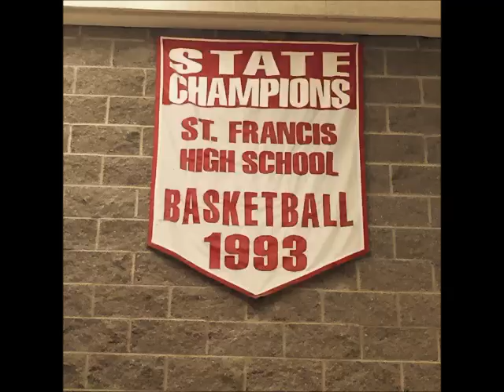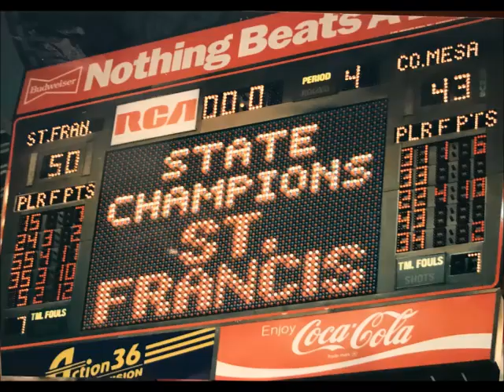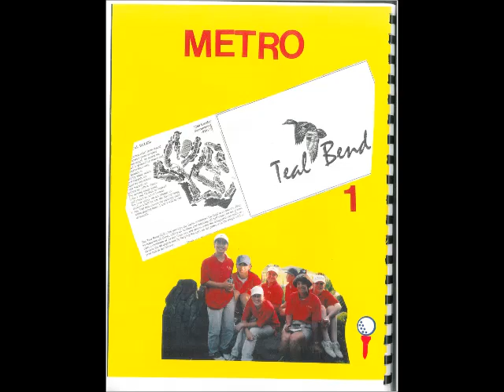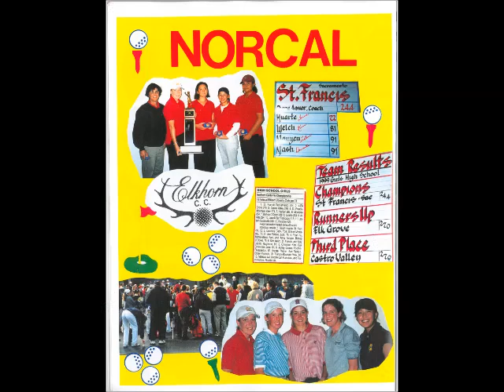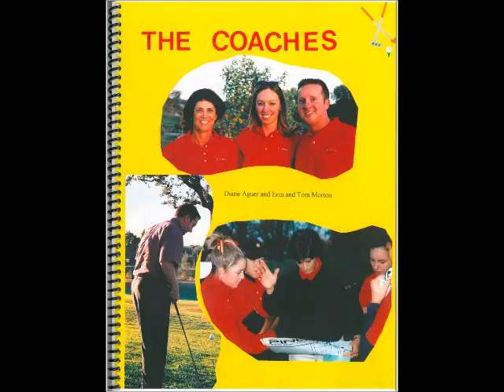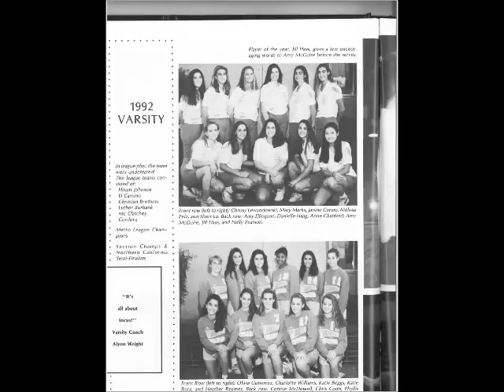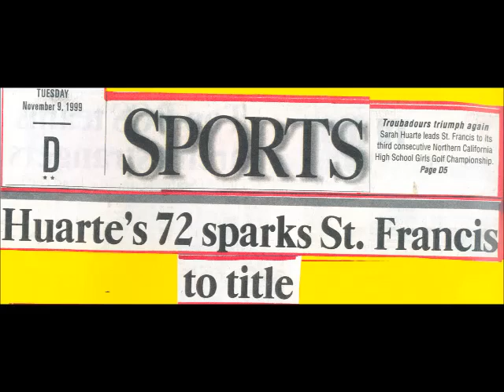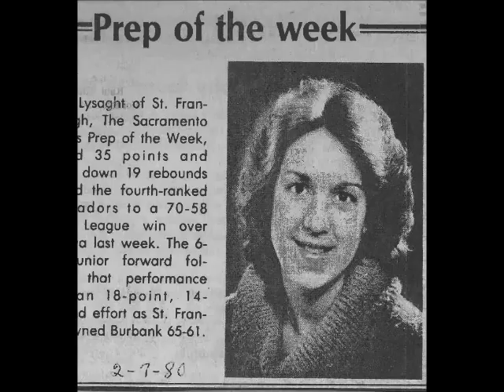St. Francis Athletics Hall of Fame Slideshow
St. Francis held their inaugural Athletics Hall of Fame. The slide show is a collection of photos form the inductees from their time at St. Francis.